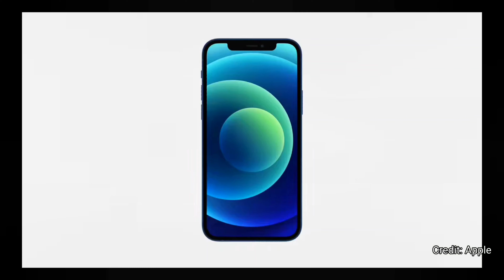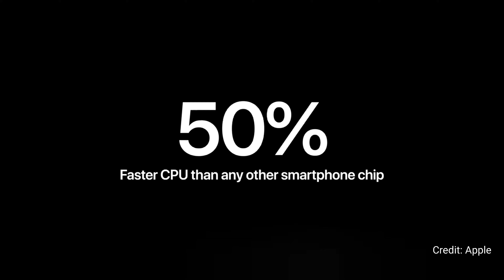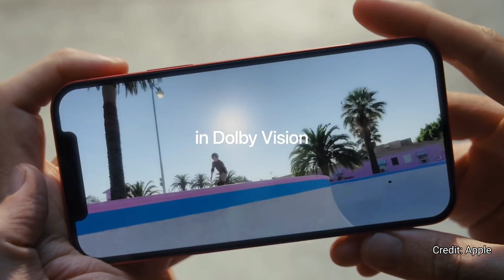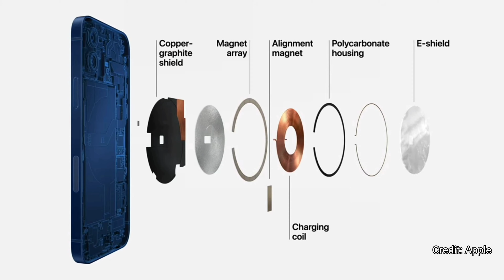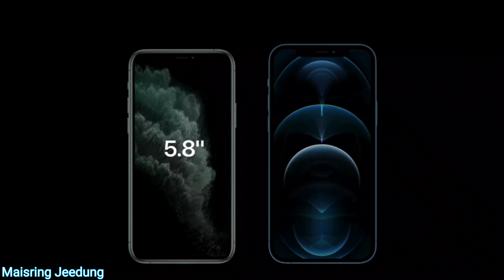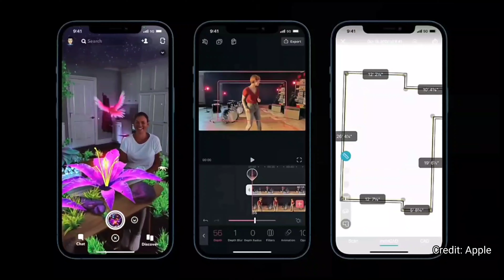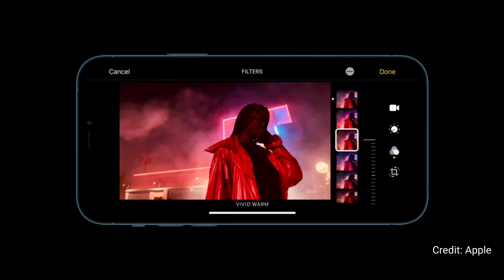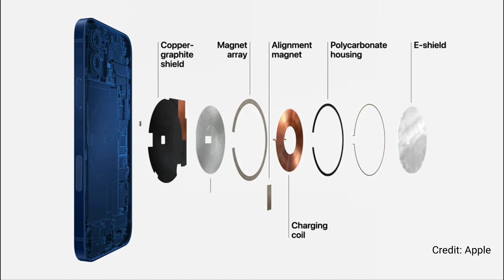iPhone 12 lineup. iPhone 12 mini, iPhone 12, iPhone pro, iPhone pro max. 4K 60fps UHD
All the iPhone 12 lineup is here.